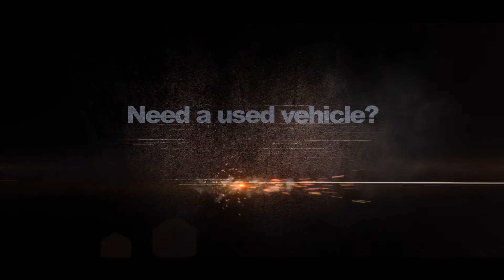Needausedvehicle.com TV Commercial